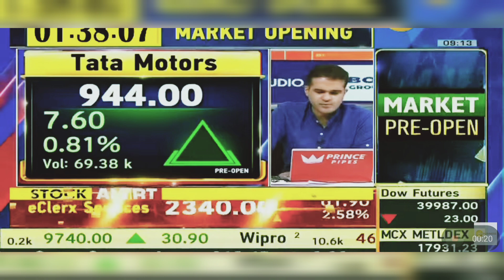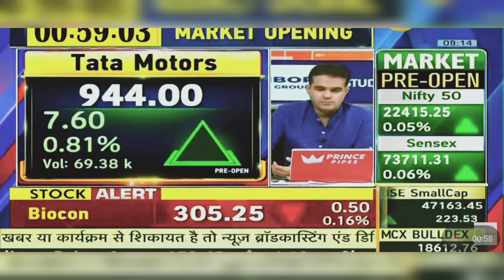TATA MOTORS SHARE NEWS TODAY: TATA MOTORS SHARE LATEST NEWS | 17th May 2024